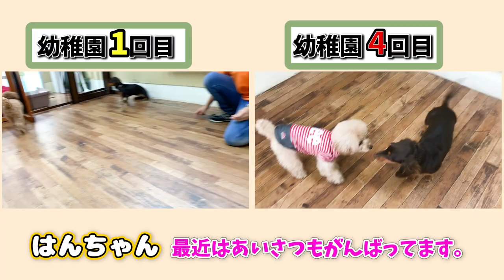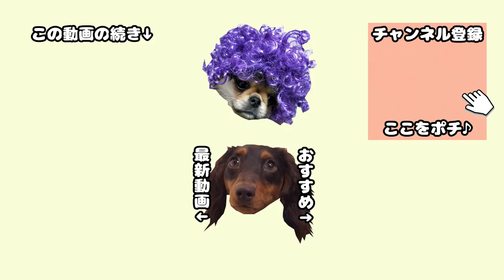【犬の幼稚園】登園1回目と4回目を比較すると驚きの結果が! A shy dog's glowing up in kindergarten little by little.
はんぞうの犬見知りと吠え癖改善のために通わせ始めた犬の幼稚園。週1回ペースで通わせ続けていて、今回で4回目の登園を終えましたので記録映像をアップします♪

師匠はすでにかなり社交性が身についてきて、普段の散歩中にも他のわんちゃんに対して積極的にあいさつしに行くようになりました☆ まだ大きなわんちゃんやグイグイ来るわんちゃんに対しては逃げ腰ながらも、最初の頃に比べると大きく成長しているように思います。

一方、はんぞうはまだもう少し時間がかかりそうな感じ。幼稚園内では他のわんちゃんに対してあいさつできるようになってきていますが、普段の散歩中はまだ怖いらしく、逃げたり吠えたりしてしまいます。これからどんな成長を見せてくれるのか、今後も楽しみながら経過を見守っていきます♪